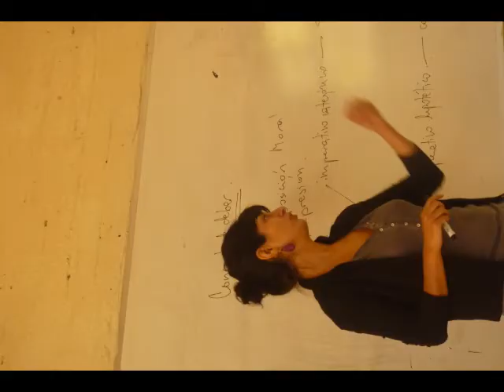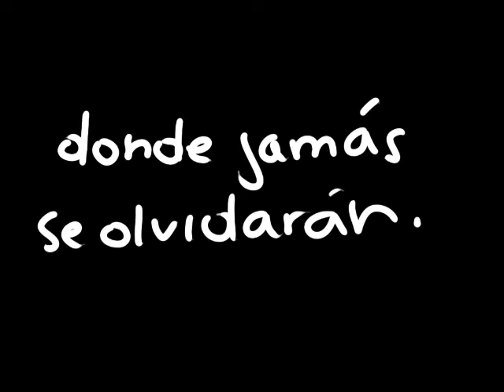No somos nadie